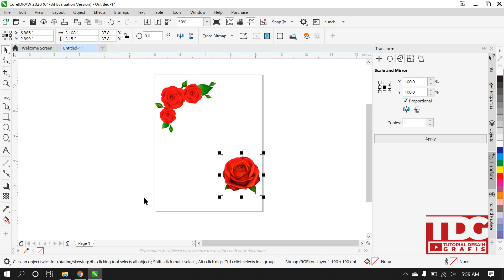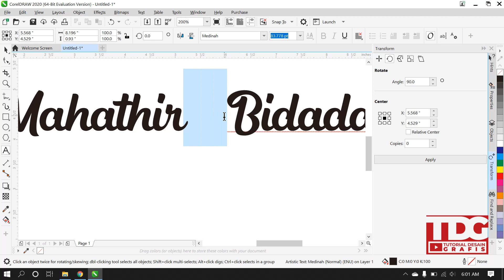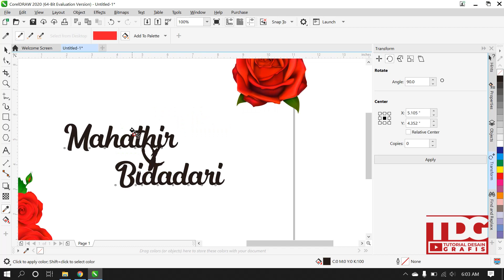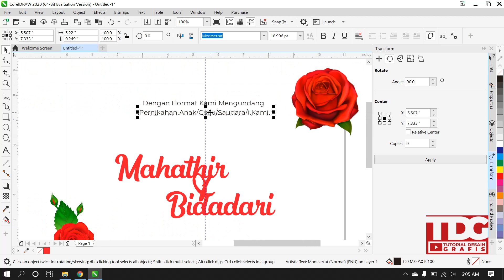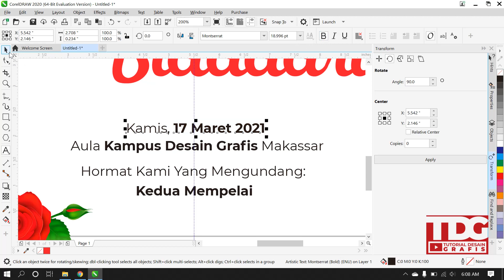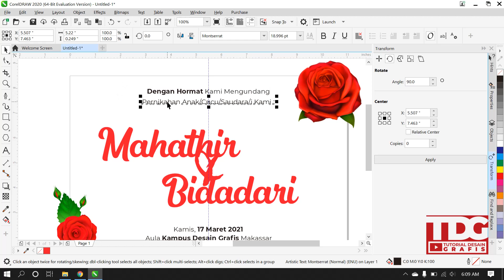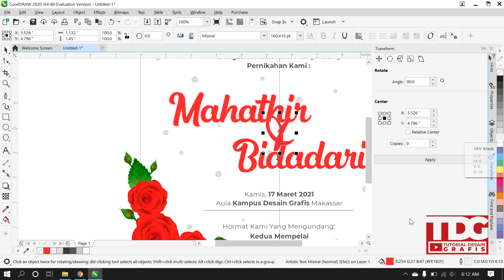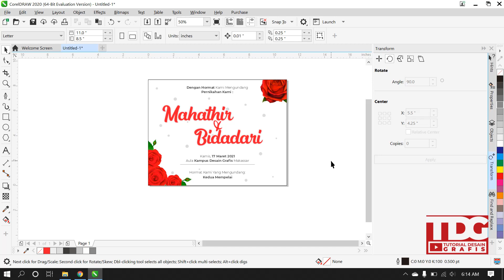Desain Undangan Pernikahan Sederhana di Coreldraw 2020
Bismillah, seblumnya terima kasi banyak bagi teman-teman yang sudah ikut polling, dan hari ini alhamdulillah kami akhirnya menunaikan hasil pollingnya, Undangan pernikahan sederhana di Coreldraw, versi Inkscape menyusul Insya Allah... Nah filenya projeknya teman-teman bisa download di